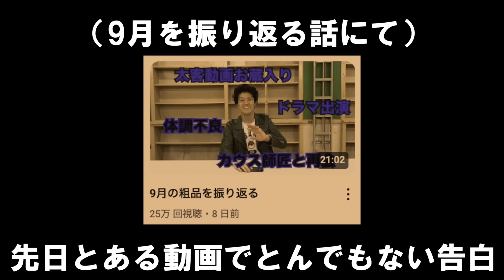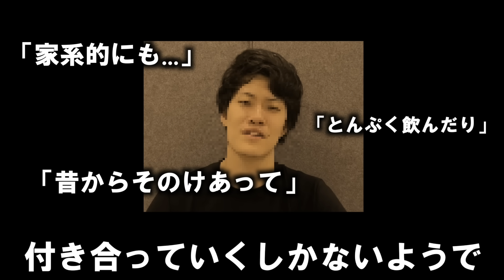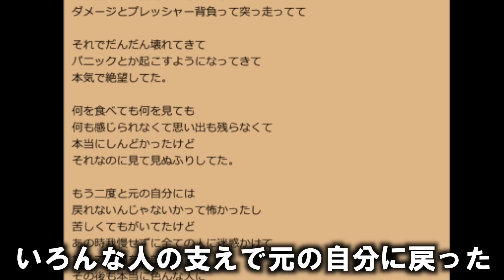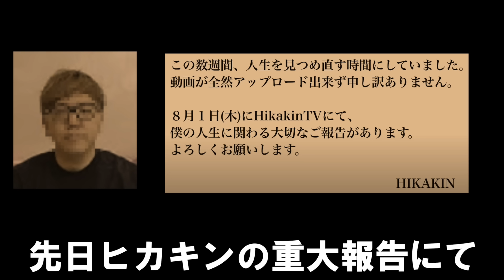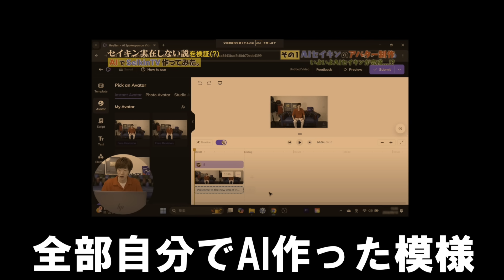現在がとんでもない事になってるYouTuberの歌156